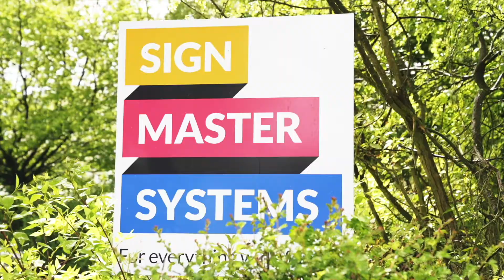Signmaster Systems introduces the ThinkLaser Lightblade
Laser cutting and engraving made simple and affordable